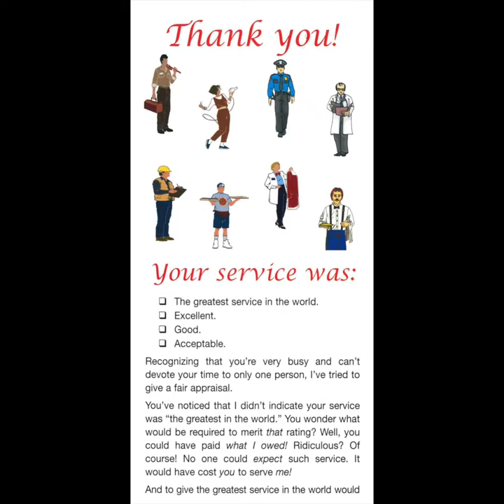Thank You Your Service Was